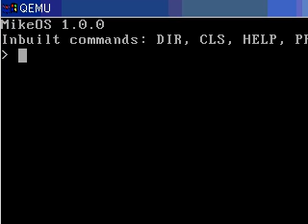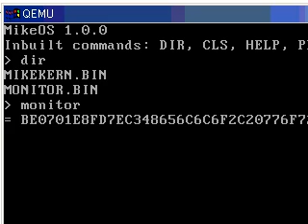Monitor program for MikeOS ver 0.0.1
Monitor program for MikeOS